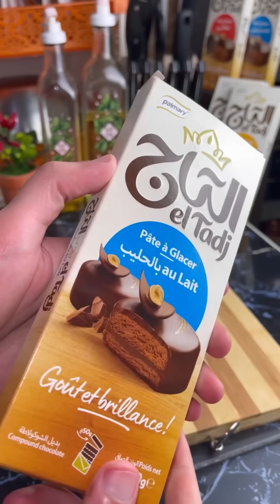مزال مدرتي الحلوى 😮 ديري هاد ليصابلي روس وحمري وجهك بيهم ساهلين و يذوبوا فالفم 😍 لهبال تع الدنيا